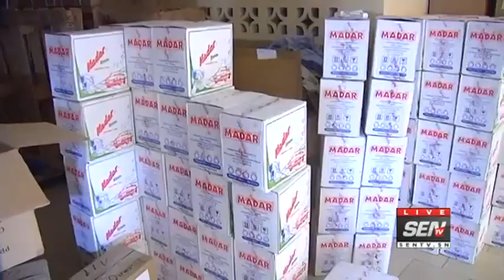Coronavirus : La communauté catholique à l'assaut